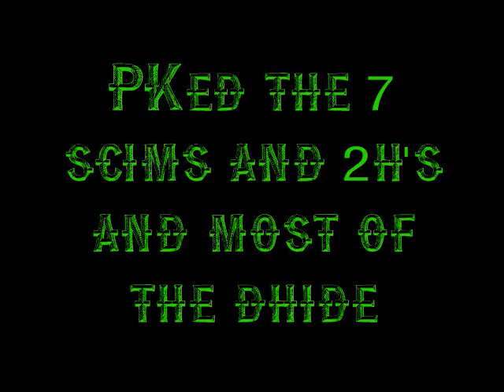00rainman00 bank video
This is my bank atm.

Runescape is the property of Jagex.